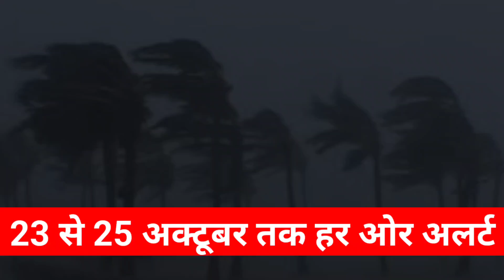Cyclone Dana Live Updates 🌀 🔴 | साइक्लोन ‘दाना’ क्या है ? किन किन राज्यों में मचाएगा तबाही ⚠️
Support New Channels :- 👇
1. @pritirecipesvlogs8635
2. @hinduritualsinhindi